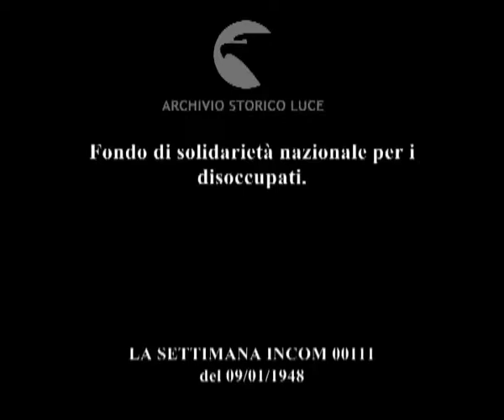Solidarietà nazionale: aiutiamo i disoccupati.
Fondo di solidarietà nazionale per i disoccupati.
Descrizione sequenze:Rai di Roma: pedana dell' Arcobaleno: intervento dell'onorevole Spataro ; discorso di Saragat ; discorso di Fanfani ; file di disoccupati e di persone indigenti ; bambini affamati e famiglie in situazioni degradate ;